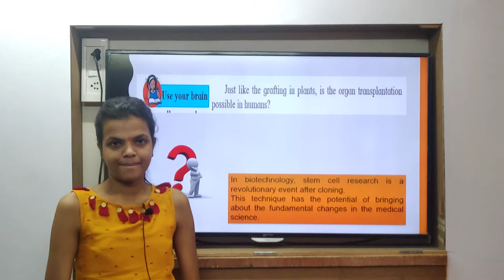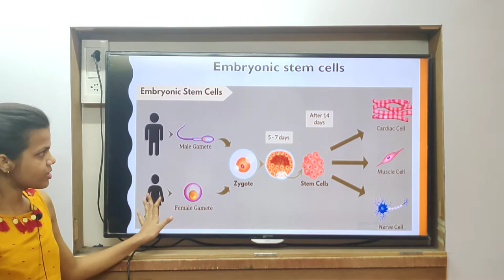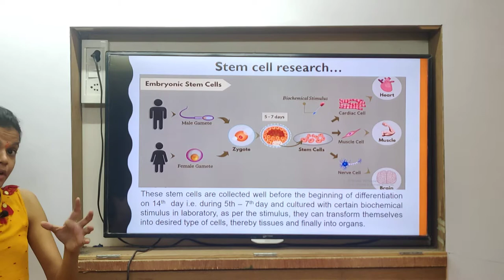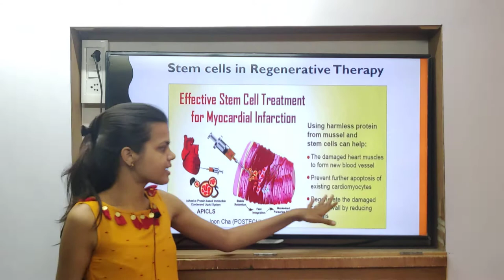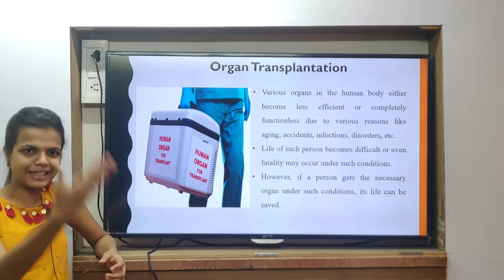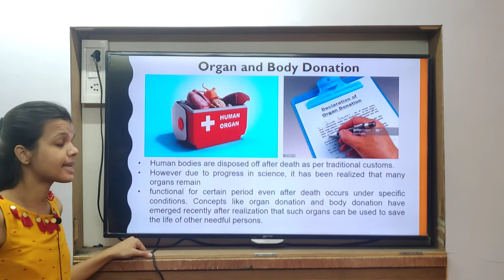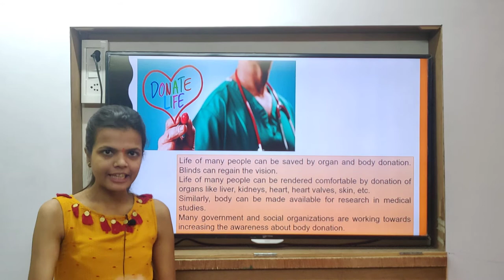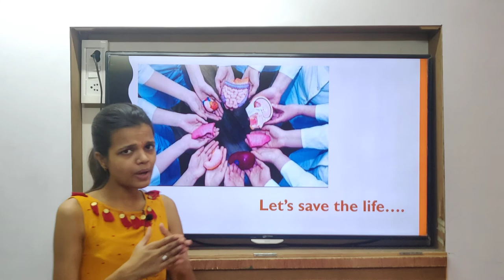Class 10th | SSC | Science 2 | Chap 8 | Cell Biology | Stem Cell Research | Lecture 2